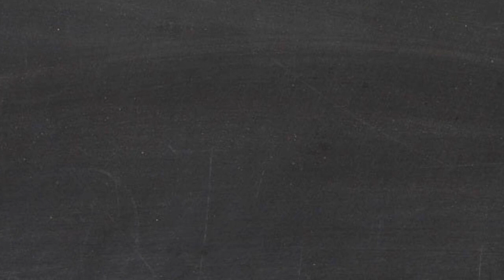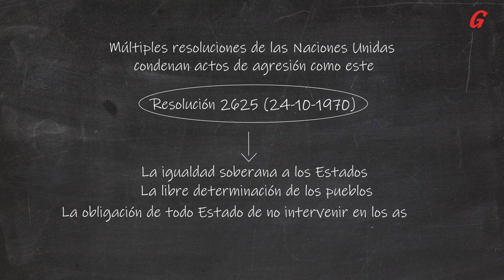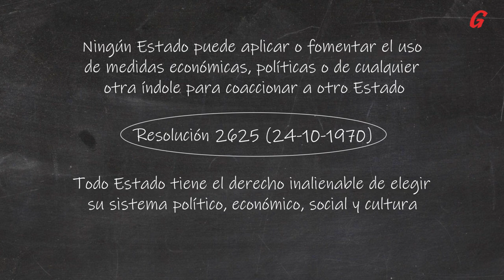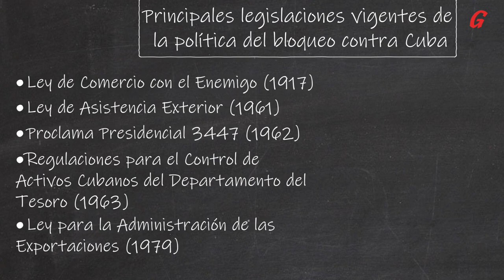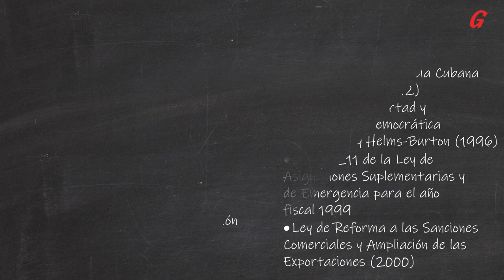Historia, evolución y legislaciones que sustentan el bloqueo de Estados Unidos a Cuba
El propósito manifiesto del bloqueo es restringir el derecho de Cuba a ejercer su libre determinación, algo consagrado en la Carta de las Naciones Unidas, en la Declaración de los Derechos Humanos y los artículos 1 de los Pactos Internacionales de Derechos Económicos, Sociales y Culturales y de Derechos Civiles y Políticos.